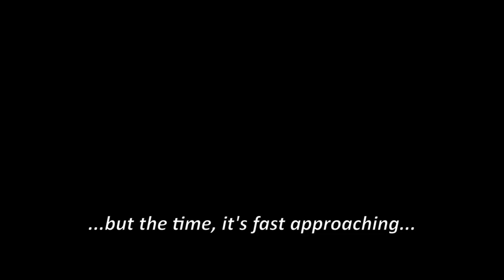Using Terraria Shortersword to break the game completely ─ Needs big IQ for shorter sword...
...Who knows why. It just exists. It was another day of Terraria modding, until I found those mods. They just existed, don't blame me. Copper Shortsword was a bit of meme already in Terraria, and those mods just... improve their memeness? illogics? cursedness? If you really liked shortswords before, you really would like shortersword... and more cursedness it offers.

2000 IQ shortsword mod
Used Music:
-Terraria alt day
-Terraria calamity: Guardian of the Former seas
-Terraria otherworld: Below the surface
-Terraria calamity: Leviathan Trilogy
-Invitation to the Castle Ball by Doug Maxwell
-Terraria overhaul: Pumpkin moon
-Terraria calamity: Cosmic Disgust
-Terraria calamitY: Pest of the Cosmos
-[outro 2.0]